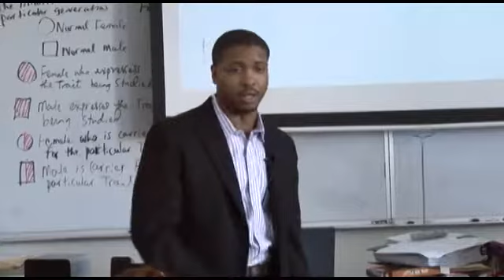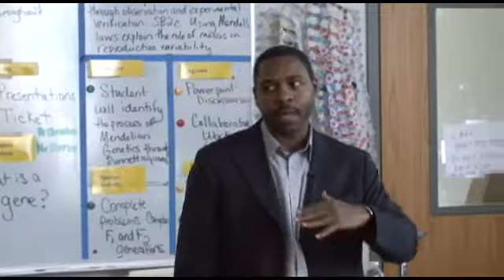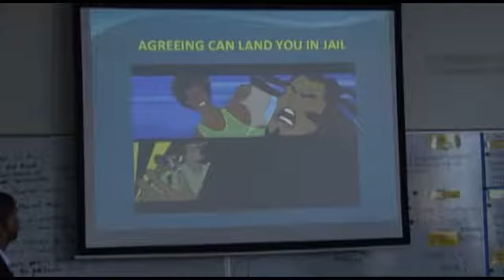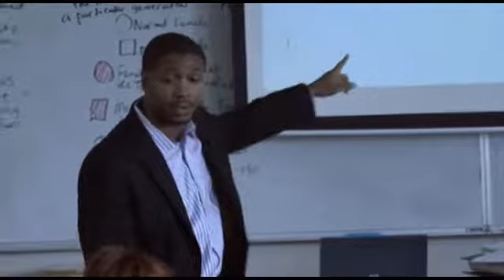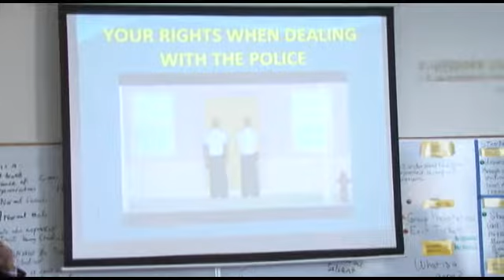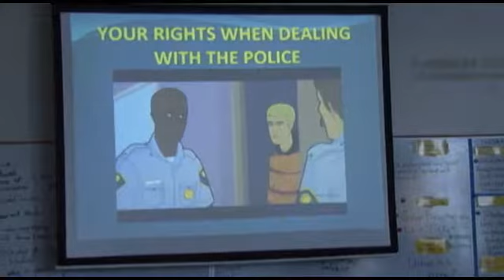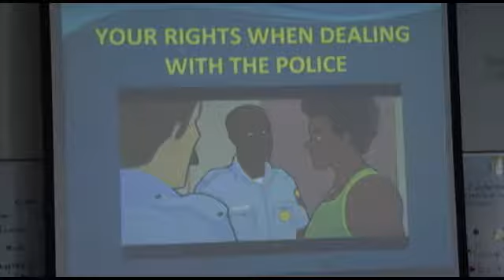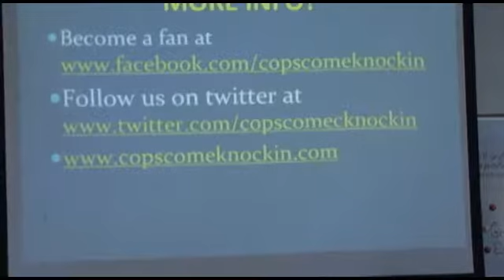When The Cops Come Knockin’: Surviving America's Justice System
Lecture by lawyers Travis and Trinity Townsend. This is a survival guide for making it through the dangerous traps of the criminal justice system.